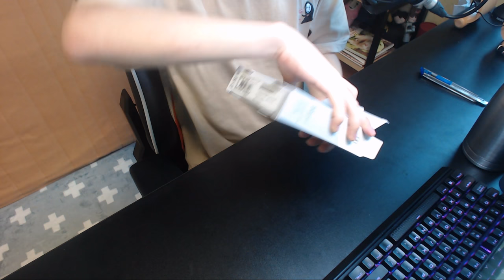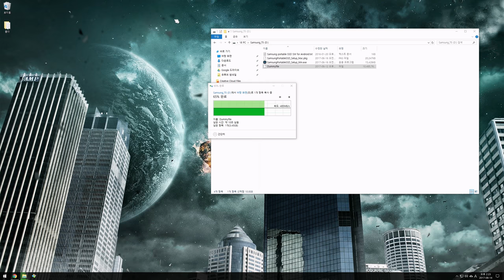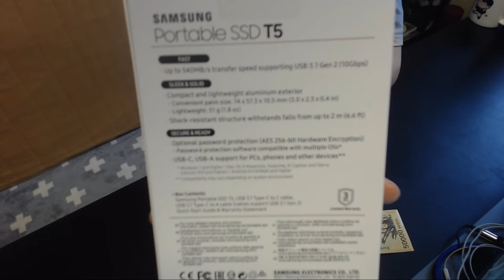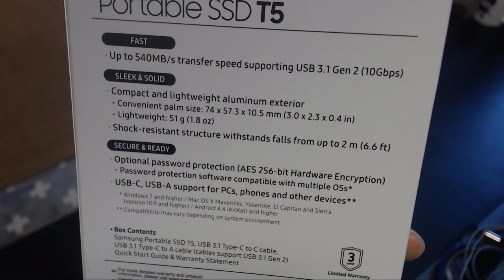삼성 채신기술 T5 SSD 개봉기 | 눈쟁이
최ㅐ신 기술

본 영상은 "삼성"에서 지원받아 제작한 영상입니다.